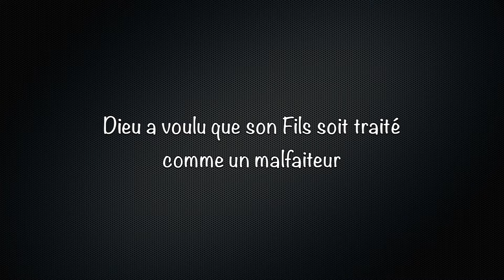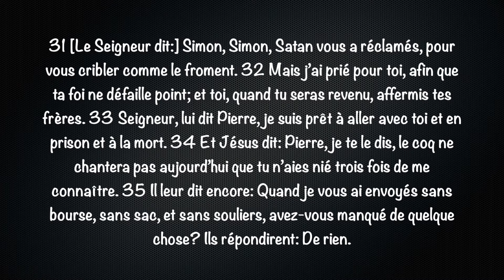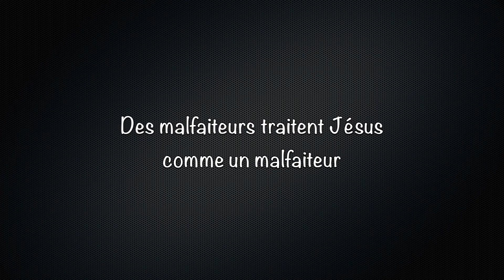128_Jésus livré comme un malfaiteur Luc 22.31-38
Jésus mit au nombre des malfaiteurs... par des malfaiteurs.